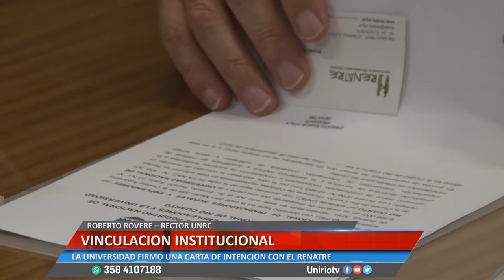VINCULACIÓN INSTITUCIONAL - ROBERTO ROVERE – RECTOR UNRC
LA UNIVERSIDAD FIRMO UNA CARTA DE INTENCIÓN CON EL RENATRE
Facebook.com/uniriotv
Twitter.com/uniriotv